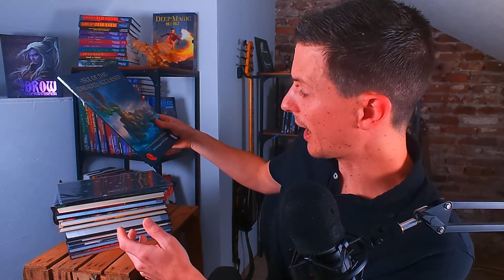My craziest giveaway to date! Dungeons and Dragons, Cypher System, Kobold Press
During the first week of December 2023 a random generator will pick a winner, they will then receive a reply to their comment. From receiving that comment, the winner will have one week (seven days) to reply over email in order to receive the package featured in the video. With the exclusion of a few place that it's hard to send a package to right now, everybody can join this giveaway.